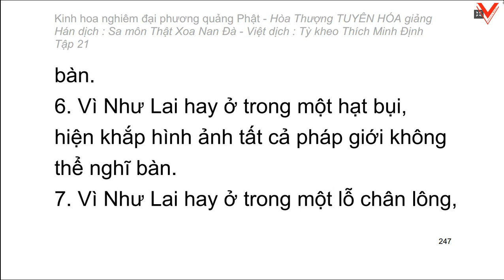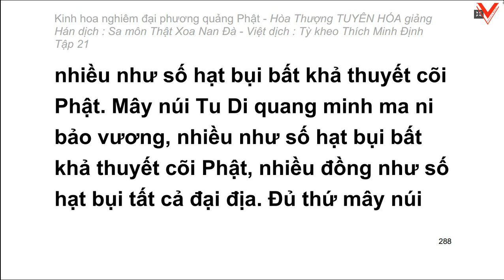Kinh hoa nghiêm - hoà thượng Tuyên Hoá giảng giải - Tập 21/25 (tiếp theo)